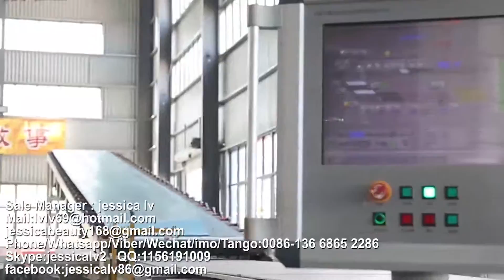paper faced gypsum board Production Line